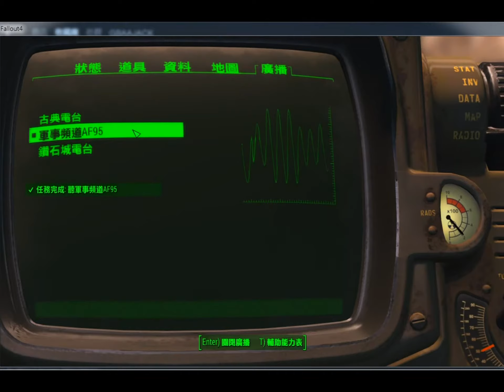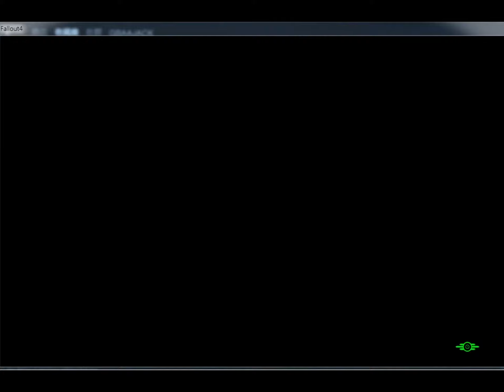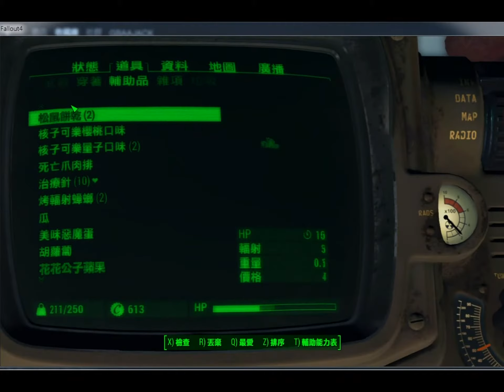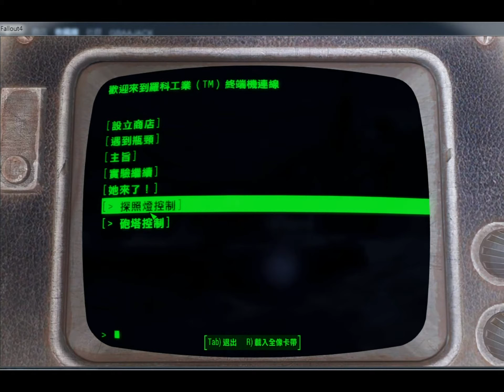異塵餘生4 Fallout4 part 4 ─ 路見不平(支線)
兩百年前，主角被政府選中為實驗對象，正當主角剛接受時發生了大核爆。為了躲避輻射的侵蝕，躲到了庇護所，卻發現是冷凍艙被冷凍了很久，途中看見妻子被殺害，小孩被搶走，當主角再次醒來時，決定向他的家人復仇...